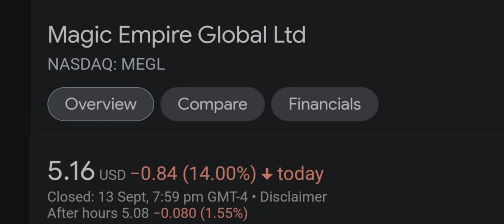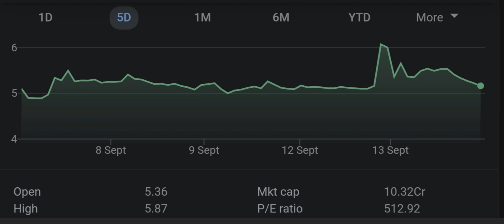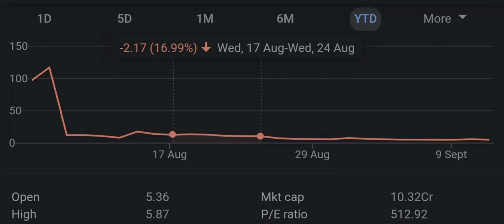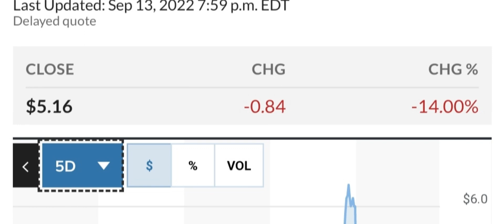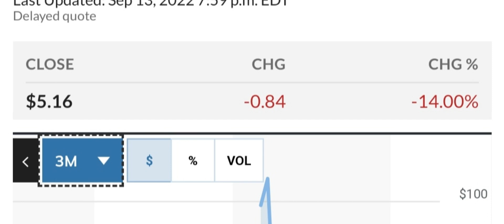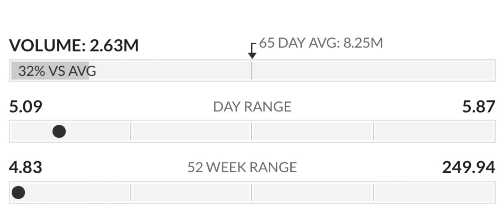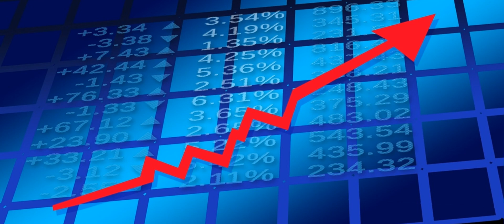MEGL Recap The Next 4 IPOs To Explode Your Questions Answered And More! Moomoo Trade